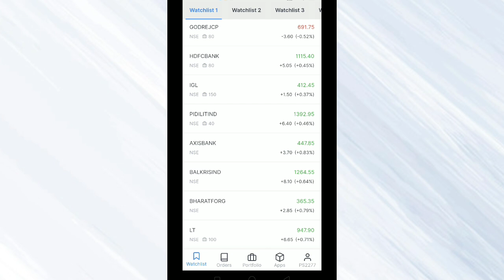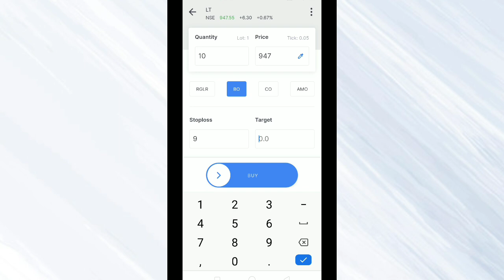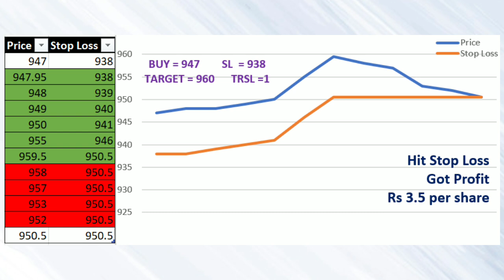ALL ABOUT TRAILING STOP LOSS (MALAYALAM) ട്രേഡിങിൽ നഷ്ടം കുറക്കാൻ എളുപ്പമാർഗം